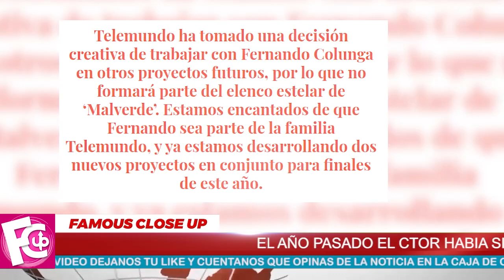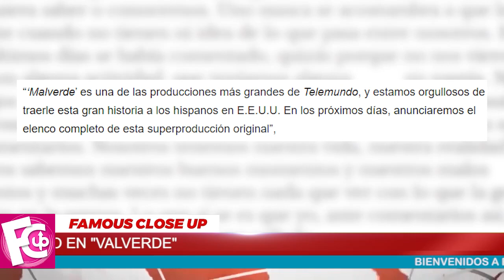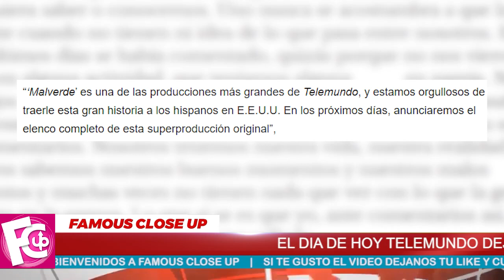😰🔴 ¡ 𝗡𝗢𝗦 𝗗𝗘𝗝𝗔 Fernando Colunga 𝗡𝗢𝗦 𝗗𝗜𝗖𝗘 𝗔𝗗𝗜𝗢𝗦 Triste Noticia ! 😭😭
Fernando Colunga habría renunciado de un momento a otro a la producción de la telenovela que estelarizaría y que marcaba su gran retorno a la pantalla chica.